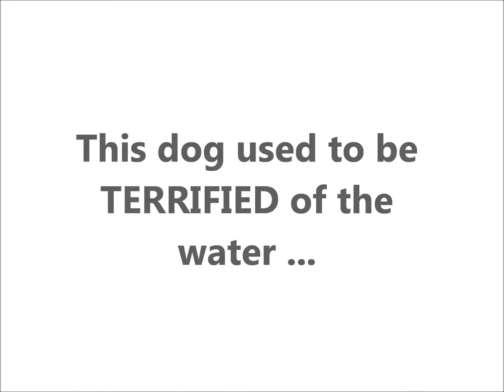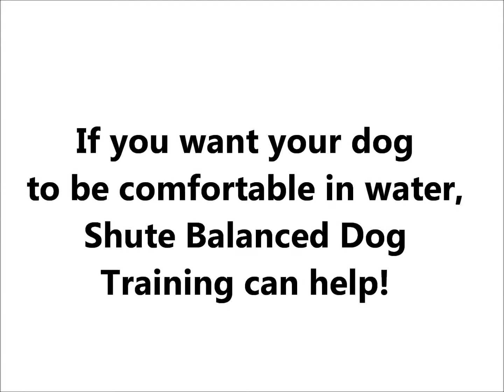Water Dog Training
With some work, dogs with a fear of water can learn to love it. Patience, Practice, Praise.